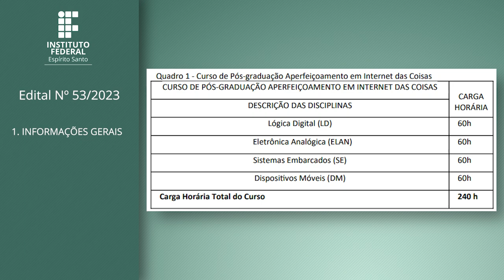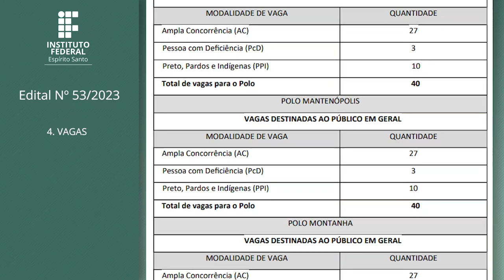EDITAL Nº 53/2023 – PÓS-GRADUAÇÃO APERFEIÇOAMENTO EMINTERNET DAS COISAS